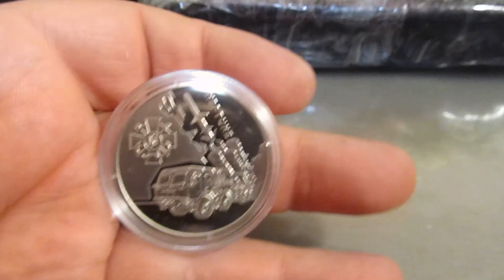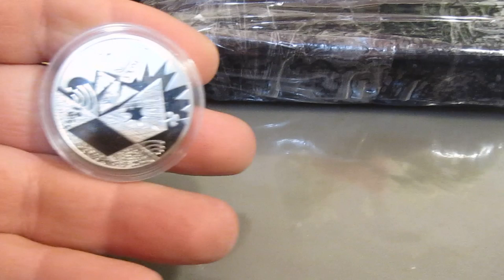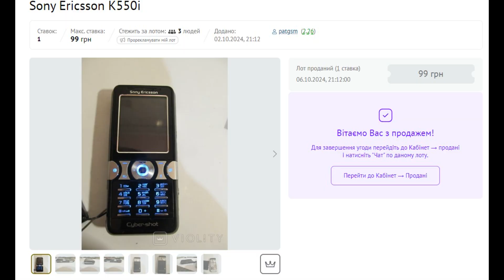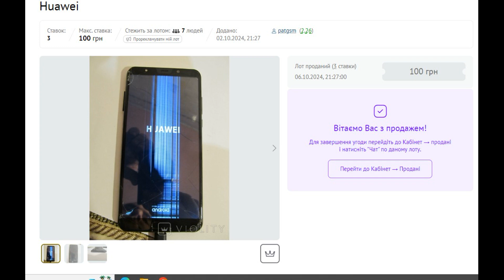Барахолка на дивані трохи продаж ціна на домашній мотлох.